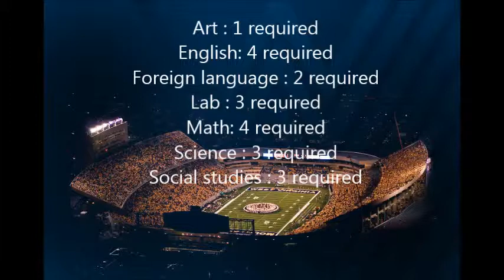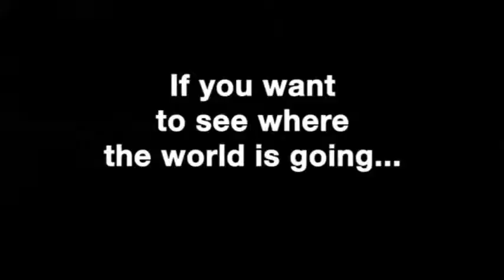Malik Jackson, college summit project